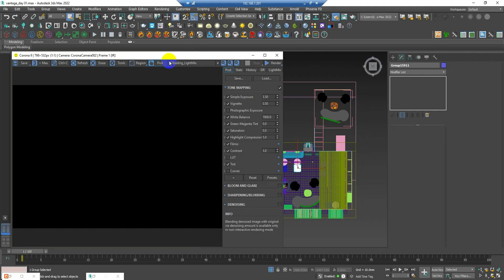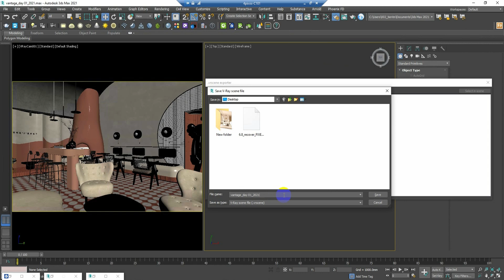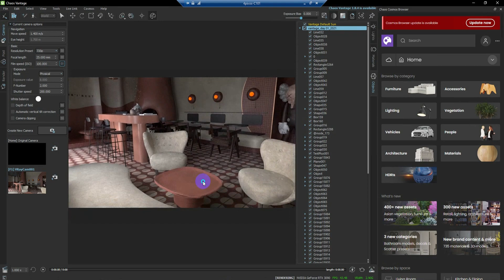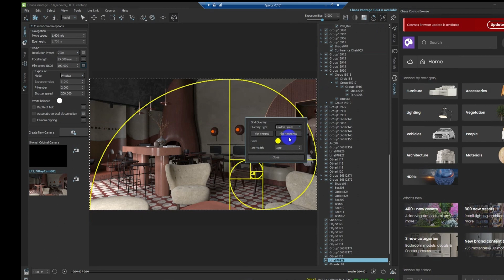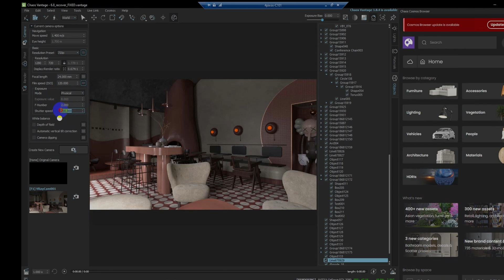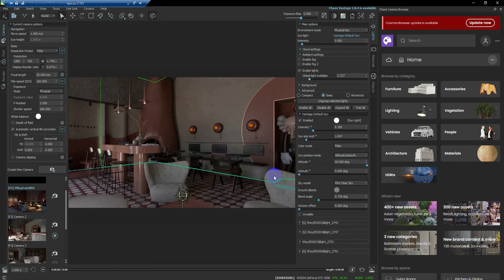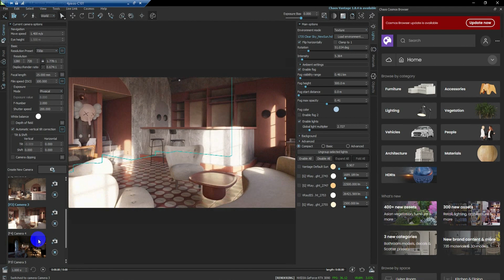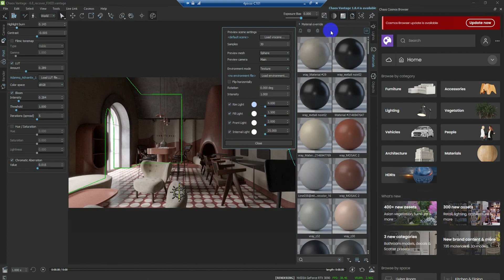Chaos Vantage Test 01 | Converting and Working with Vantage | 4Pixos Academy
Welcome to the first episode of the "Chaos Vantage Test" series 😃

In this series of articles, we will be sharing intriguing information about the remarkable features of Chaos Vantage, the latest 3D software developed by Chaos Group. If you are a Vray or Corona user, just like me, I believe you will adore this new engine.

Online Vantage English course will be starting on 24th June 2023. Register now !!
4pixos Academy - INTERNATIONAL ARCHITECTURAL VISUALIZATION TRAINING CENTER